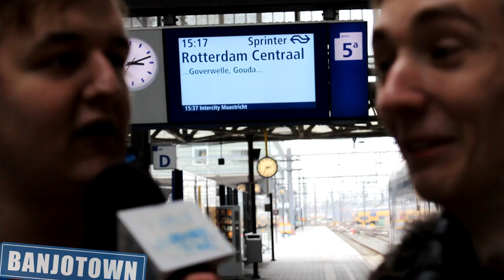Wat doet de politie op het station?!! BANJOSTUDIO #2